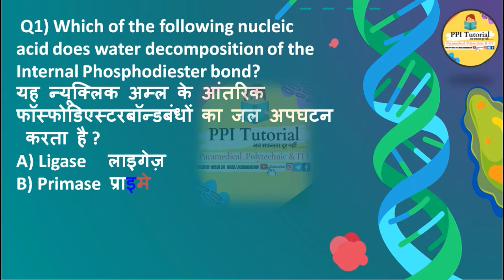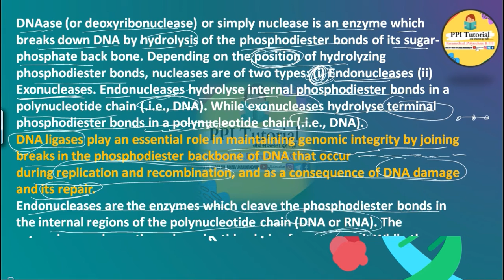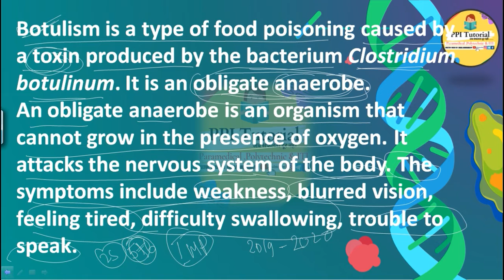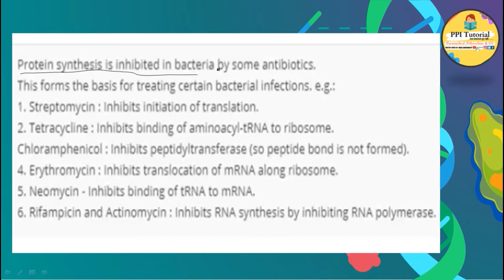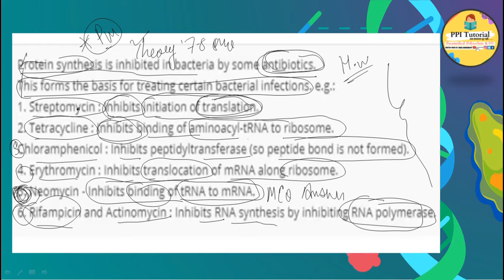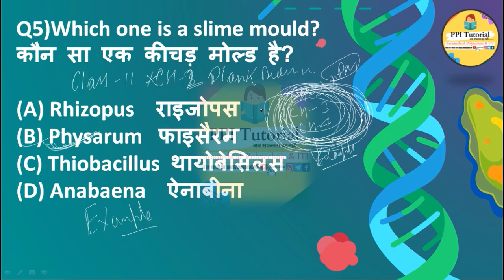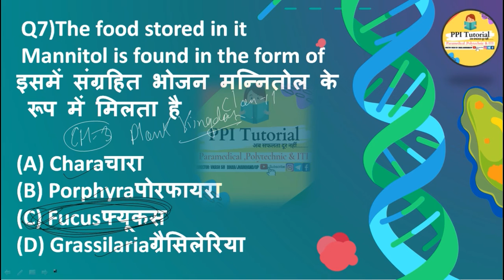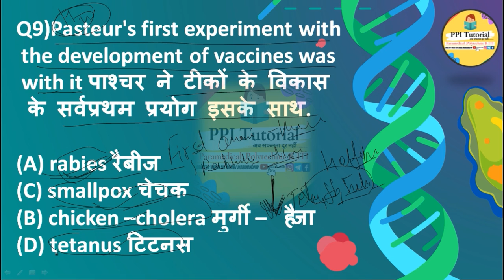biharparamedical previous year question paper in science | paramedical previous year question 2019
paramedical previous year question paper in science | bihar paramedical previous year question paper | (PM/PMD) science previous years question 2010 to 2020 | Paramedical science previous question paper |

paramedical vvi question 2020, paramedical model paper 2020, paramedical previous year question paper, paramedical question 2020, paramedical course, paramedical math question, paramedical admission 2020,
paramedical entrance exam question paper, paramedical entrance exam 2020, paramedical entrance exam previous question papers, paramedical entrance exam syllabus, paramedical entrance exam preparation, paramedical entrance exam,
bihar paramedical previous year question papers,
Bihar Paramedical previous years question,
Para medical 2020 (PM/PMD) very important English previous question, paramedical exam 2020, paramedical English previous question, English paramedical previous years question, paramedical 2020 ,. Para medical 2020 (PM/PMD) very important English previous question,